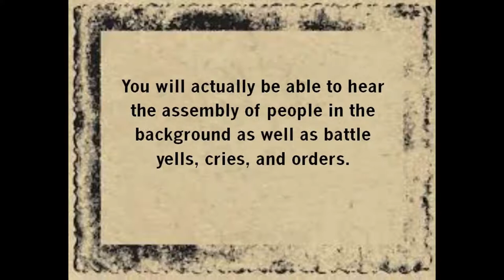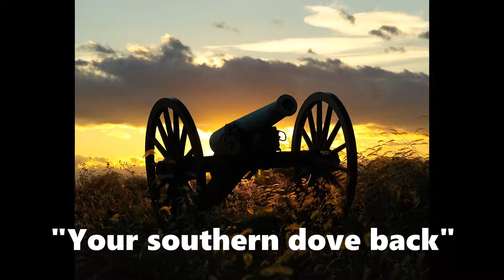I TAPPED INTO A CIVIL WAR BATTLE WITH MY GHOST BOX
In order to explore a different side of the paranormal and get an expanded view of the afterlife, I conducted a ghost box session with an American Civil War Battle. I was amazed by what I found. This session is best listened to with headphones as some voices are very low. I tried amplifying them, but I could only do so to an extent without damaging the integrity of the voices. You will actually be able to hear the assembly of people in the background as well as battle yells, cries, and orders.